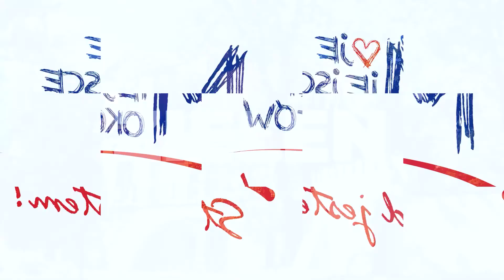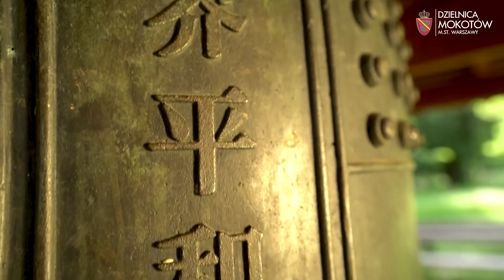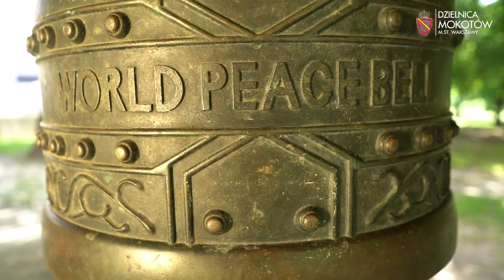Dolinka Służewiecka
Narratorka, varsavianistka Hanna Dzielińska znajduje się w Dolince Służewieckiej. Materiał zaczyna się od pokazania różnorodnych aktywności sportowych i rekreacyjnych – biegania, wspinaczki, puszczania latawców, po czym koncentruje się na efektownej drewnianej bryle Służewskiego Domu Kultury. Jemu poświęcona jest pierwsza część materiału. W filmie przewijają się ujęcia zagrody dla kóz, społecznego ogródka, po czym narratorka przechodzi pod wiszący pod drewnianą wiatą Dzwon Pokoju i opowiada jego historię. Następnie widz zabierany jest do zachodniej części Dolinki, gdzie może zobaczyć m.in. infrastrukturę rekreacyjną otaczającą tutejsze jeziorko. Materiał kończy grafika promocyjna dzielnicy.